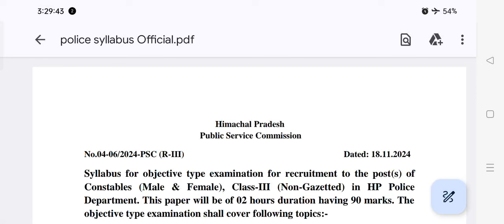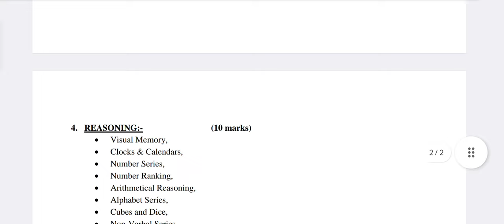HP POLICE भर्ती EXAM OFFICIAL SYLLABUS जारी 2024||HP POLICE EXAM UPDATE